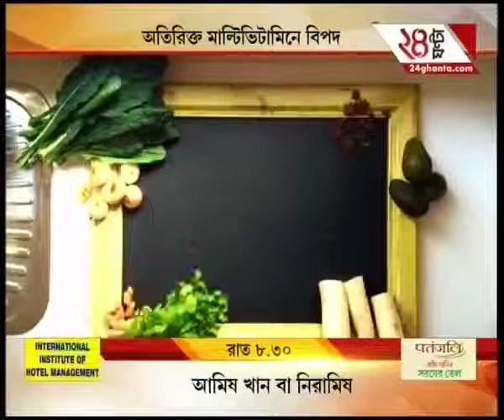Are Multivitamins Beneficial Part 2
Are Multivitamins Beneficial? Dr Tarak Nath Das, Emergency Medicine Specialist and Dr. Suddhasatwya Chatterjee, Consultant Physician.